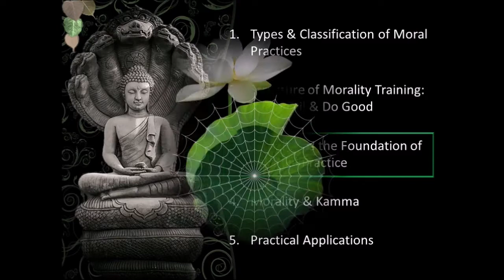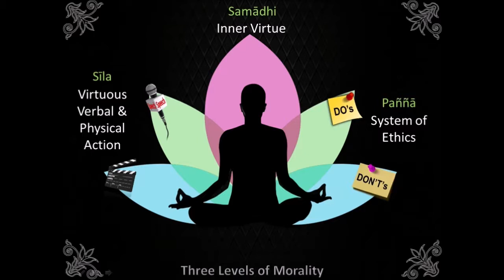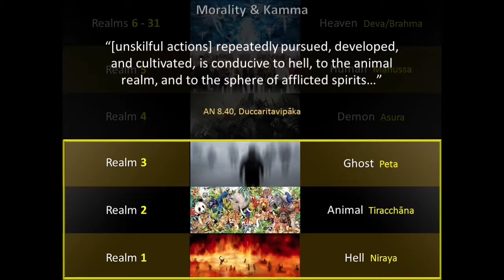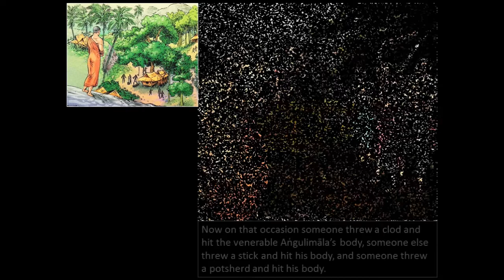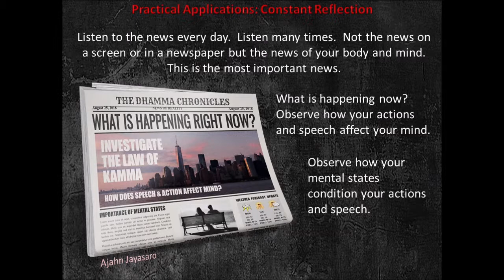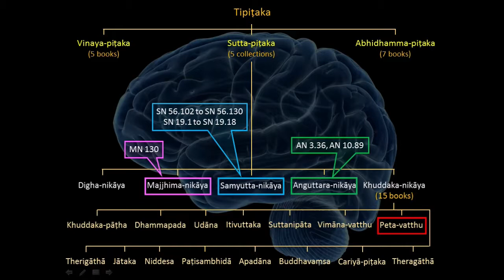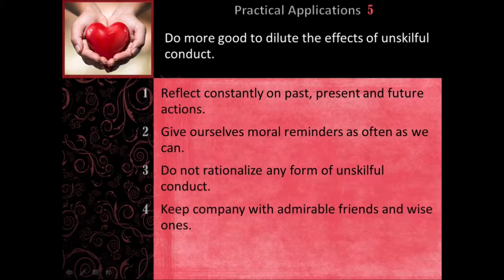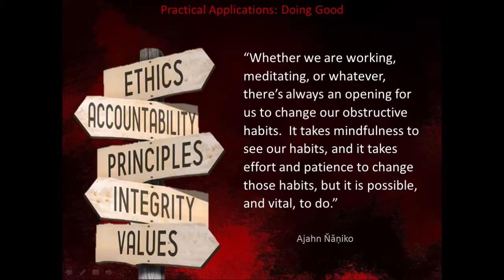The Buddhist Library - Morality part II, 31 Aug 2019 Sat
The gift of Dhamma exceeds all gifts.
Sabbadānam̊ Dhammadānam̊ jināti
Develop a path to realize the Buddha’s teachings.

In the book “Who Is My Self” by Ayya Khema, three conditions were listed for the practice of meditation to bear fruit: Firstly, to know our own dukkha, to recognise where it comes from, and how it operates in our lives; the second is to gain confidence in the Buddha’s teaching and to realize that we can take this path; and the third is to experience joy at the opportunity we have been given.

The Saturday Meditation and Dhamma class mentors aim to help fulfil these conditions. And we do it by sharing the strength and beauty of the Buddha’s teachings in a simple, clear and digestible way, practising various meditation techniques as taught by the Buddha, and providing practical applications for everyday life.

Through these weekly sessions, we hope to inspire in all participants an abiding curiosity, interest, and determination to explore the Dhamma and live life according to the Buddha’s teachings.

It is never too late to start.

Class Mentors: Foo Siew Ee, Foo Siew Fong, M.J. Lee, Tan Sock Hoon
Consultant: Bhante Dhammaratana.